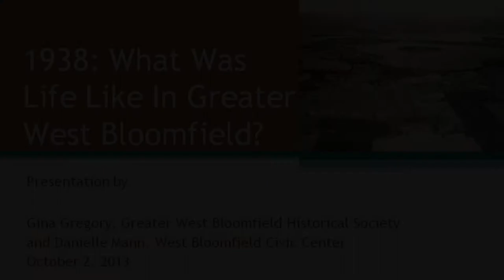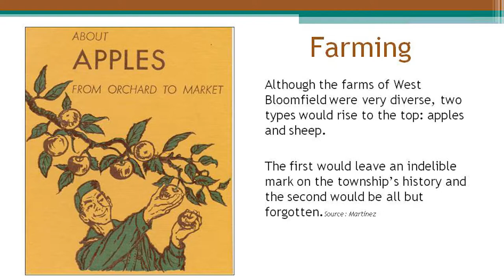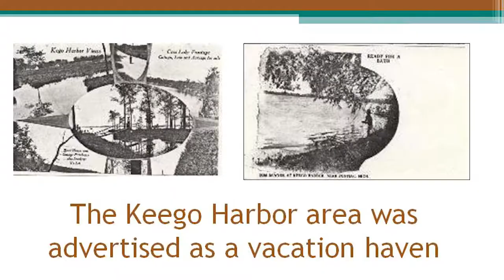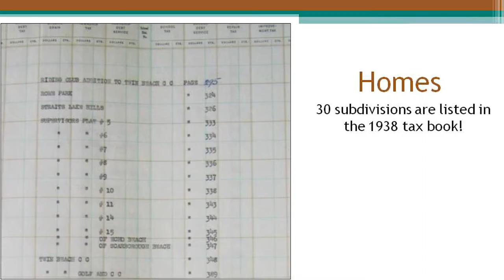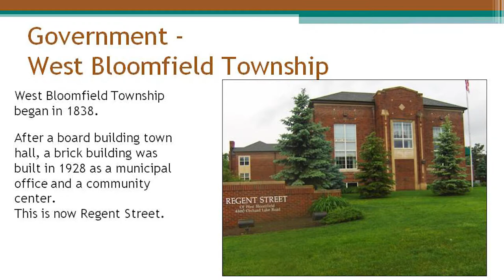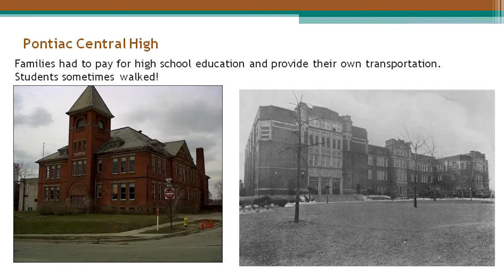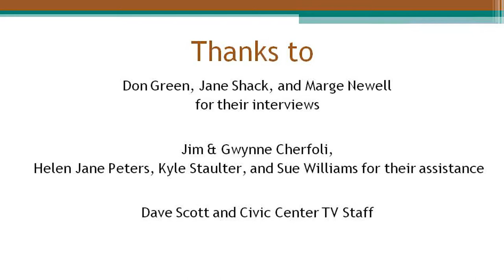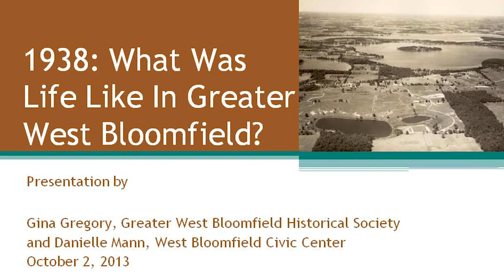West Bloomfield Life in 1938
Civic Center TV and the Greater West Bloomfield Historical Society present West Bloomfield Life in 1938. Join Gina Gregory as we take a look back into history as to what life was like in West Bloomfield in 1938.